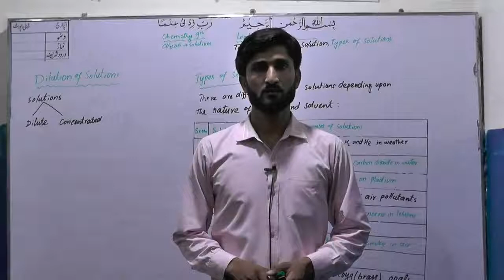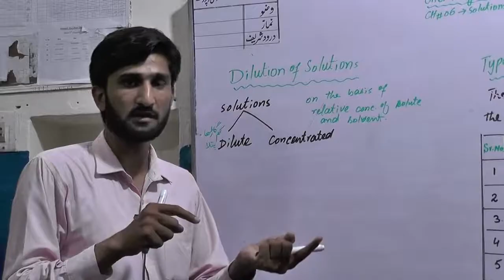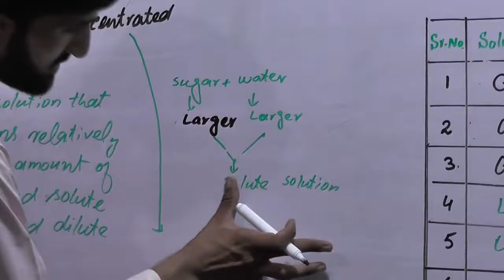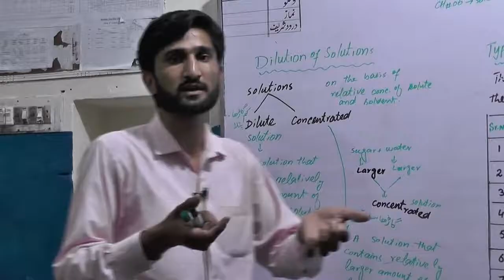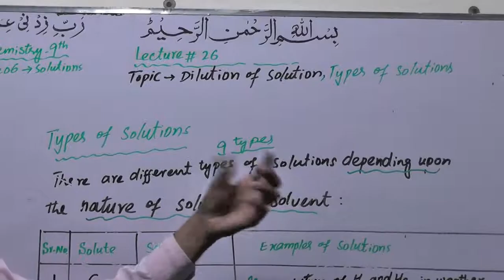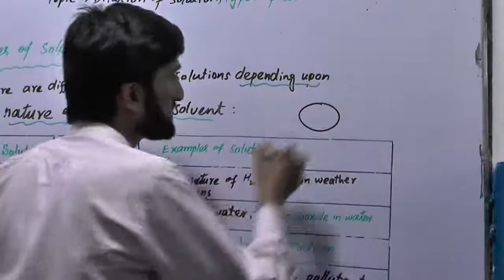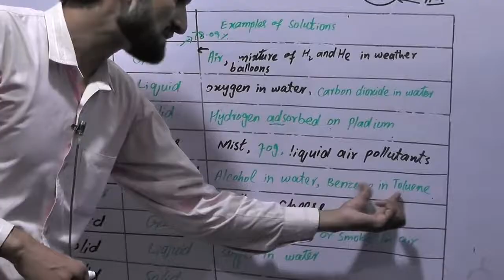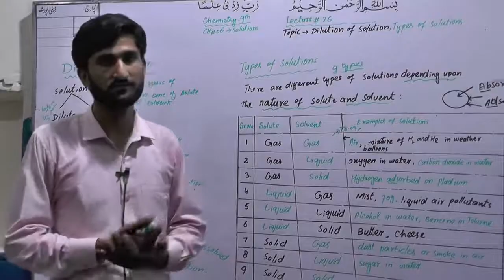27 CHEMISTRY 9TH SOLUTIONS